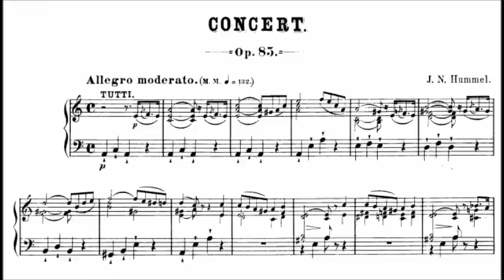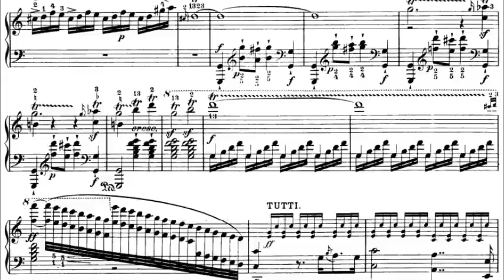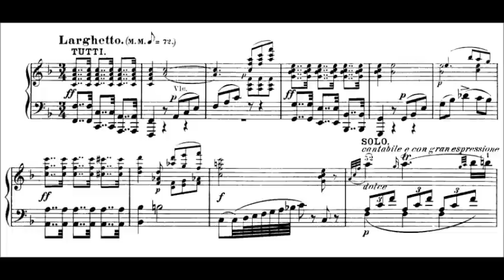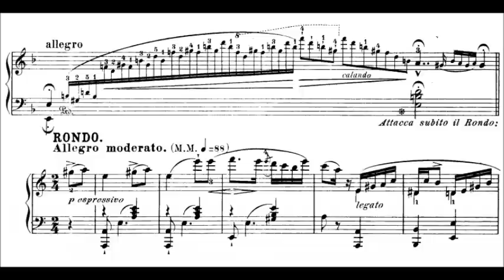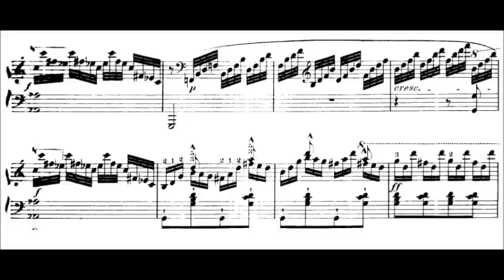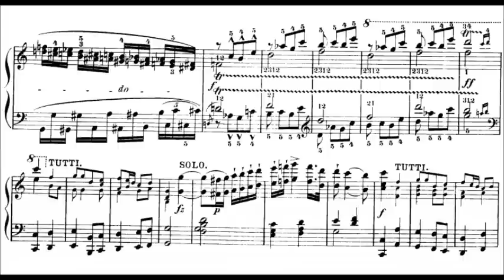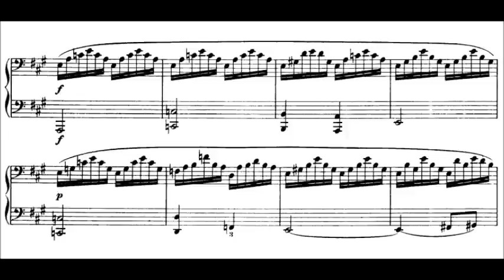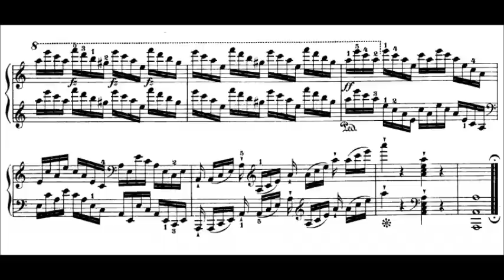Johann Nepomuk Hummel - Piano Concerto No. 2 in A minor, Op. 85 (1816)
Johann Nepomuk Hummel (14 November 1778 – 17 October 1837) was an Austrian composer and virtuoso pianist. His music reflects the transition from the Classical to the Romantic musical era.

Piano Concerto No.2 in A minor, Op. 85 (1816)

1. Allegro moderato (0:00)
2. Larghetto (15:28)
3. Rondo - Allegro moderato (19:52)

Stephen Hough and the English Chamber Orchestra conducted by Bryden Thomson

Description by Robert Cummings  [-]
Even into the twenty first century, Hummel's music is being assessed and reassessed, always with the view that his genius has been consistently underrated. His piano concertos are among his greatest accomplishments, and he might have excelled in the symphony too, had he not taken to heart so seriously his rivalry with Beethoven. Hummel's Second and Third piano concertos are undoubtedly his most popular, though even they have enjoyed paltry few recordings and relatively meager representation in the concert halls.

The A minor Second is cast in three movements: a lengthy Allegro moderato is followed by a very brief Larghetto and a substantial Rondo (Allegro moderato). The first movement opens with a long orchestral introduction wherein the striking main theme is immediately presented by the strings, a theme whose character is both restless and heroic, looking back toward the darker side of Mozart as well as to the contemporary grandiosity of Beethoven. An alternate melody follows, a jovial, proud creation introduced by the flute. When the piano enters, it gives a lighter treatment to the thematic material that is lighter in touch, but not in emotional expressivity. Hummel's development is full of deft elaborations and brilliant piano writing. His orchestration will recall Beethoven's throughout this movement, but his music has an individuality and great beauty, even if his contrapuntal skills fall a bit short of his great rival's.

The short second movement Larghetto serves as a kind of pleasant interlude between the two larger outer panels. The theme here is delicate and graceful in its Classical sweetness, its music having an almost mesmerizing serenity making one wish it would linger beyond its lovely five minutes. The Rondo finale follows without pause, the piano introducing a somewhat exotic rhythmic theme that gradually picks up momentum and richer textures. The music is striking here, the melody instantly sticking in the mind, so much so as to make the alternate material initially sound less interesting by contrast. The more subdued music that alternates with this theme is revealed upon second and third hearing, however, to be just as finely imagined as the opening theme. In the end, this concerto must be assessed as standing on about the same plateau as Beethoven's first two piano concertos.